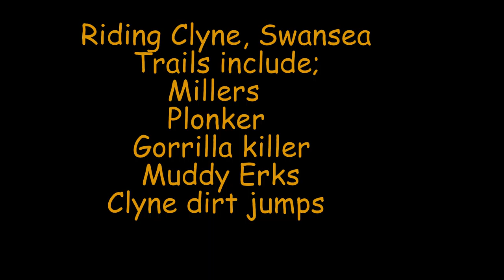Clyne MTB Swansea